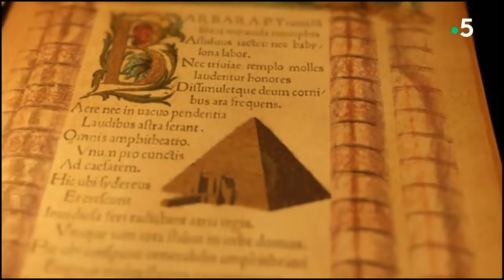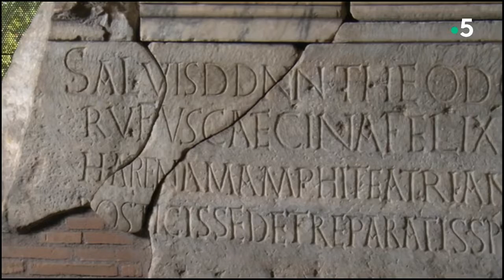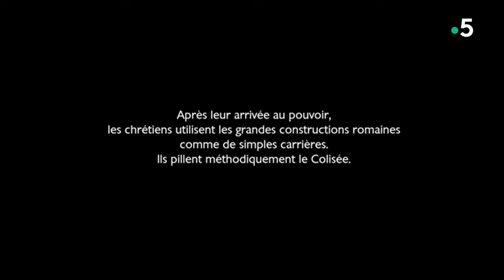🏛️ Le Colisée, Chef-d'oeuvre De L'Empire Romain - Documentaire Archéologie - France 5 (2013)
Le Colisée, à Rome, symbolise la puissance passée de l'Empire romain.

Construit par 30 000 esclaves, ce monument pouvait accueillir 50 000 spectateurs.

La reconstitution historique de ce documentaire permet de découvrir les différentes étapes de sa construction, les ingénieux systèmes utilisés pour son fonctionnement ainsi que son rôle dans la société romaine : divertir le peuple à l'aide, entre autres, de spectacles, de batailles navales à l'intérieur même de l'enceinte et de combats de gladiateurs.

Réalisation: Jeong Jae-Eung
Année: 2013